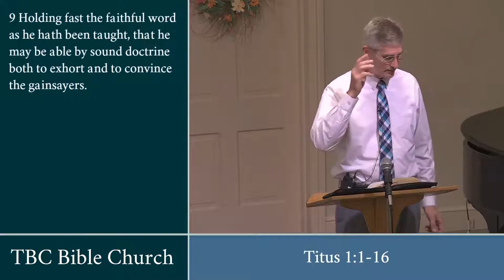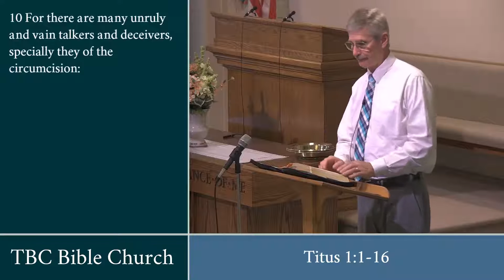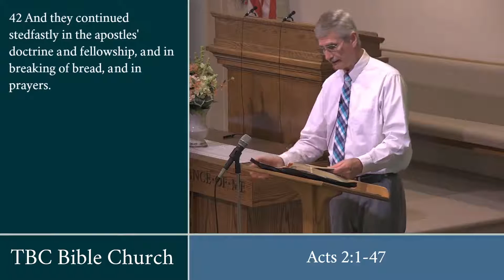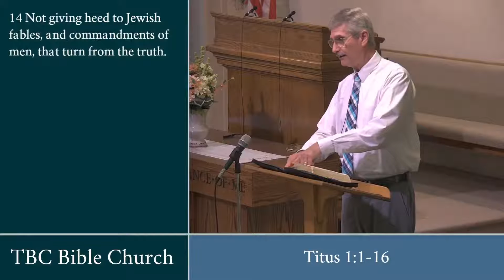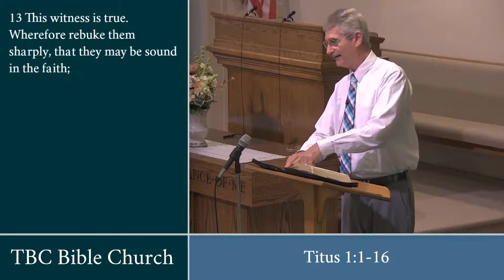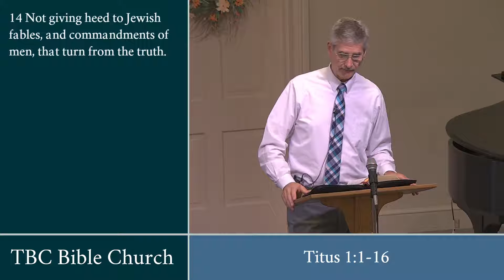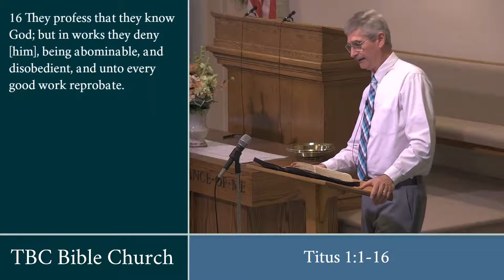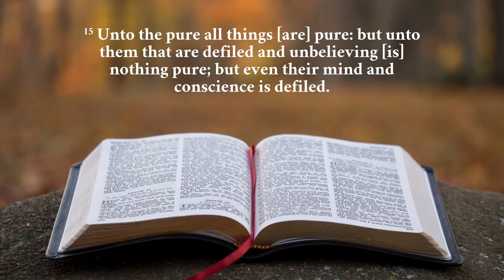TBC Sunday Night Life Group - Titus 1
TBC Bible Church evening service
With Pastor Andy Hawes